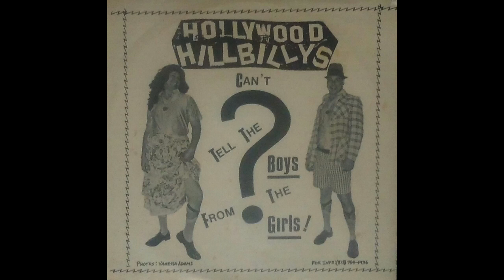Hollywood Hillbillys / Can't Tell The Boys From The Girls!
"S.T" 7" 1984  U.S Cowpunk!!!